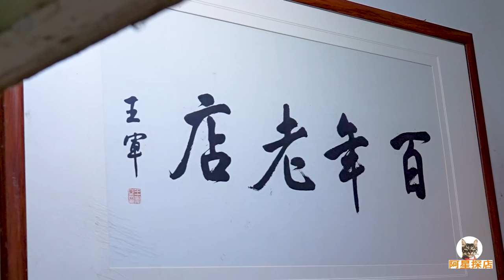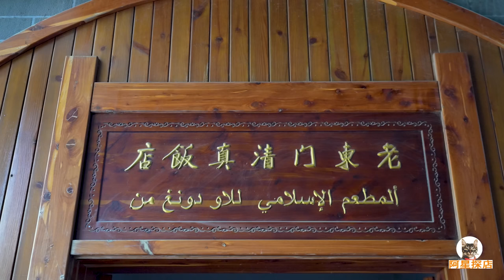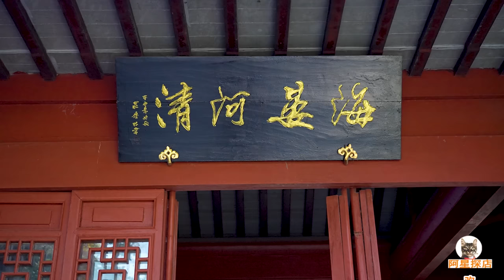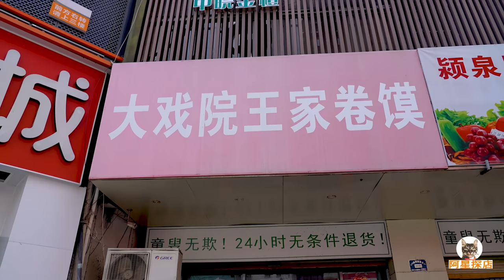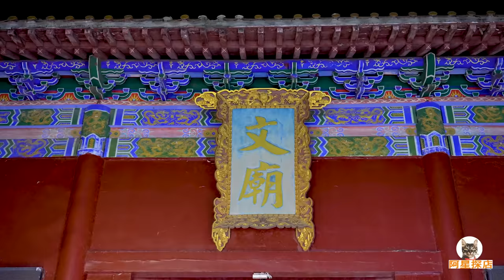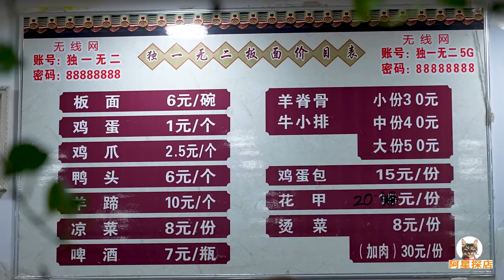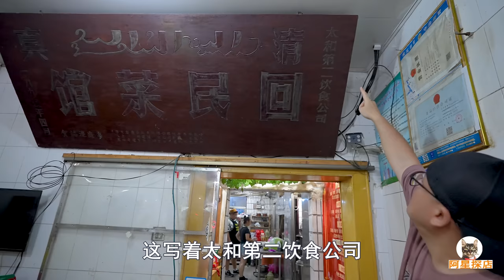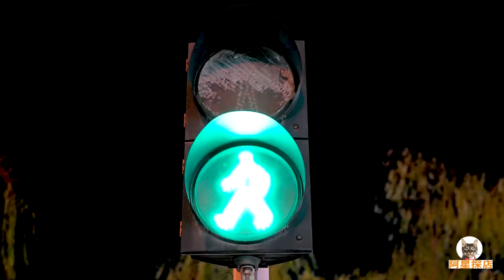安徽阜阳美食，东关早餐街，太和羊肉板面，阿星吃百年老店琉璃馍Snacks and traditional dishes in Fuyang, Anhui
来到安徽阜阳，美食要从早餐开始，清晨的东关美食一条街十分热闹，咸麻糊，牛肉盒子，粉鸡，枕头馍，各种小吃应有尽有。当然还少不了酥脆的咸馍和个大饱满的卷馍。再品尝一碗当地人的最爱格拉条，一定要把喷香的芝麻酱搅拌均匀。安徽最出名的板面就源自于太和县，漂浮着红油辣椒段的羊肉板面，物美价廉汤浓味美。还有正宗的清真菜，挑剔的味蕾一定会被晶莹的琉璃馍征服，咬一口外酥里嫩甜香四溢。
When you come to Fuyang, Anhui, the food starts with breakfast. The Dongguan food street is very lively in the morning, with salty sesame paste, beef box, pink chicken, pillow bun, and all kinds of snacks. Of course, crispy salty bun and a big roll bun are also indispensable. Try a bowl of local favourite, Gelatiao, and be sure to stir the fragrant sesame sauce evenly. The most famous Ban noodle in Anhui originate from Taihe County. The mutton Ban noodle with red oil chili slices are floating, and the soup is thick and delicious. There are also authentic Halal dishes, picky taste buds will definitely be conquered by the crystal Glass bun, which are crispy on the outside and tender and sweet on the inside.